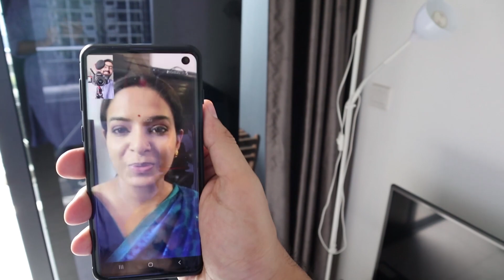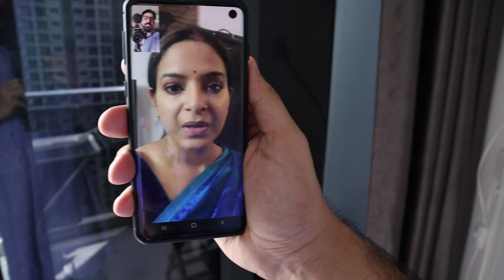Probashe Durga Puja 2021 | শুভ মহাষ্টমী | Maha Ashtami Vlog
Check  out on how Durga Puja is conducted in Singapore 2021. Bengali spending Pujo time outside India. Never to miss out culinary delight of having the Ashtami Bhog (Khichuri). Wish everyone a happy Durga Puja and Subho Maha Ashtami.